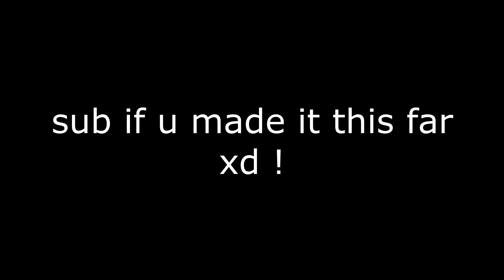Destroying People on mineman.club with 6 CPS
cps doesn't matter kids.
sub i am desperate.